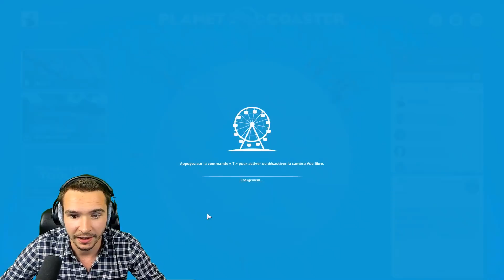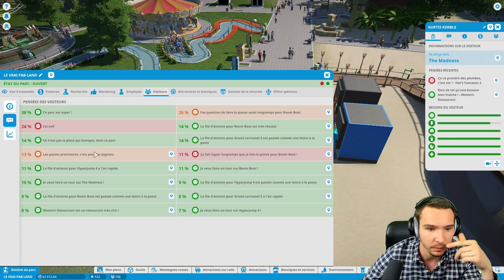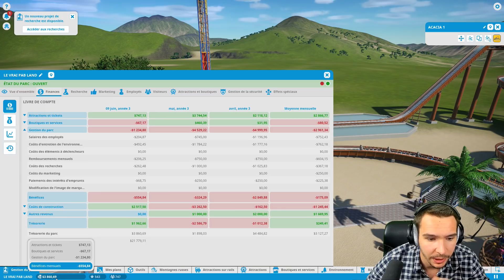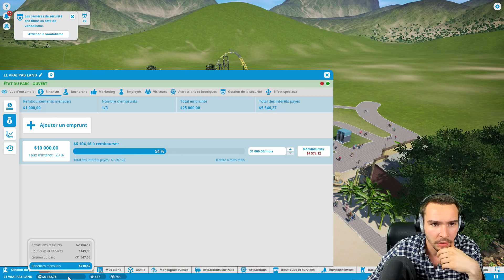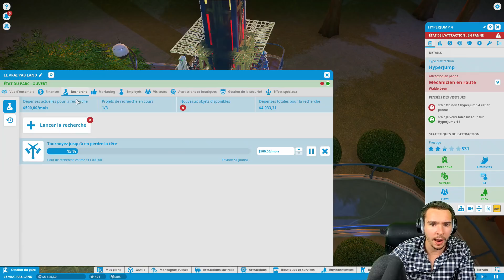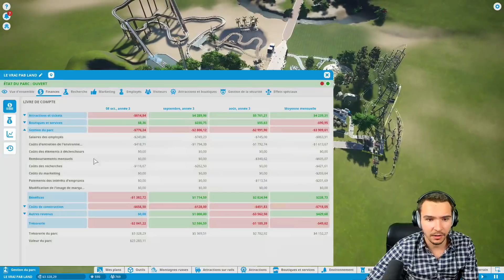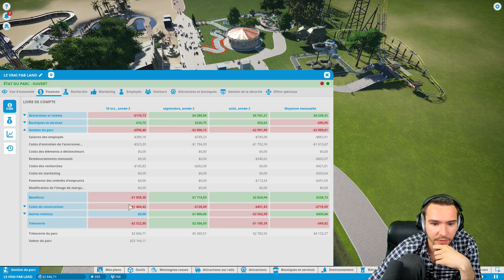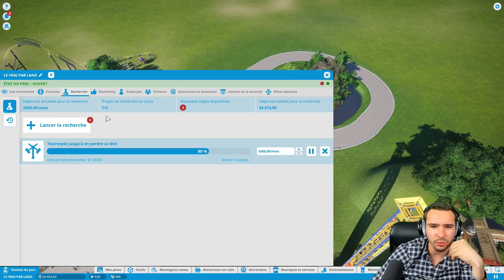ON REMET PAB LAND sur les rails ! ► Planet Coaster #8